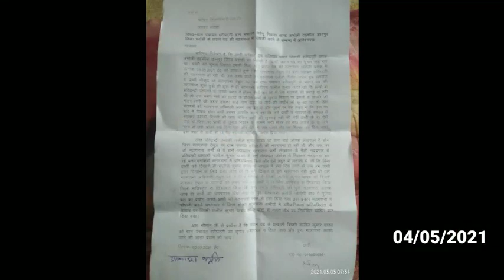मतगणना अधिकारियों पर लगाए गंभीर आरोप , हरी पट्टी गांव का मामला , साहब 2 वोट से जबरन हराया गया।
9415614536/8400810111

BHADOHI NEWS